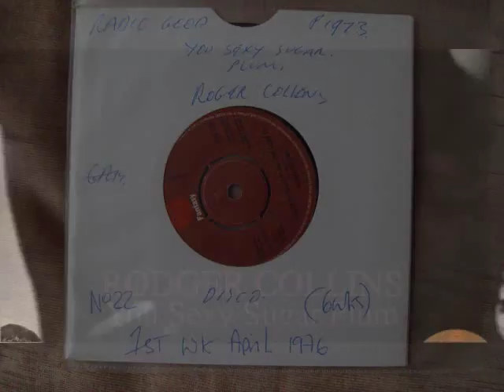Roger Collins - You Sexy Sugar Plum No.22 2nd Week April 1976 UK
Roger Collins - You Sexy Sugar Plum (Vinyl)(RaioSpeed) Got to No.22 in the second week of April 1976 in the United Kingdom. Uploaded by former Radio DJ John Magnetron. When you upload to this site, you get a 'share' button for FaceBook, so this is what I said on FaceBook:- Even Though Roger Collins - Sexy Sugar Plum, was published in the USA in 1973. The Guinness Book Of Singles reports that it got into the charts and reached No.22 in the second week of April 1976. Other internet sites show no sign of it’s Existence at all. It definitely was 1976 and it was on Top Of The Pops with Pans People, the Dancers that BBC used to have if they couldn't get the face. I can not be sure of the face either, nothing. So I grabbed what ever else there was back from YouTube again!!! And Going by the Guinness Book of Hit Single Records and the British Book of Hit Singles, which was compiled from information that was gathered by organizations such as the British Market Research Bureau, the New Music Weekly and Gallup. As well as falling back on the overlay of chart music seen on other internet sites which reflects chart positions of music in the same periods. These Chart positions should, therefore, be the same as the BBC Chart positions as they were played at the time. But it should be noted that the said ‘book entries’ are found in these uploads and that chart positions from ’The Official Chart Company Internet site’ are not the same reflection although similar.  The importance of the Public Playing the original Vinyl on certain internet sites, are recognized and appreciated in certain professional fields such as Radio, as it helps program organizers check that the tracks that are now used  from Compact Disc, Mp3 Wav and Wma tracks of the same music, are, in fact, the definite article and not re-recordings or the same music played at a different speed. (RadioSpeed) in the UK was not a definite or purposeful difference, but was about 44,43 or 42 R.P.M caused by both, in different Radio Studios, cases of ’loss’ such as, Electrical, and Mechanical, heat resistance and, more so, drag from the Tone Arm. In Cases where a Record Deck had a variable speed, it is possible that the DJ’s made them turn that slightly bit slower so as, more often, over run, ‘News Time’ etc, as you could always fade the record out, but a DJ’s Nightmare is always being left with nothing to say, the minute before the hour. So a song played  now at (RadioSpeed) such as it was unpredictably during, for example, the 1970’s, the equable slower speed from the past, will bring back more memories than any old nostalgic tune that has somehow, now, speeded up. Of Course, The re-productive qualities of 45's through these sites are not good enough for professional use!